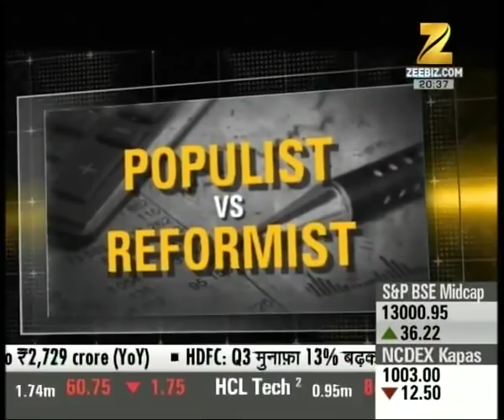Budget Adda | What is expected from upcoming union budget?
What is expected from upcoming union budget?. Watch the full segment for more details.